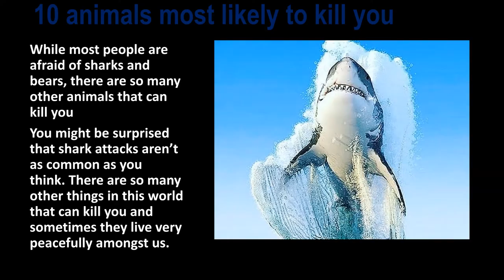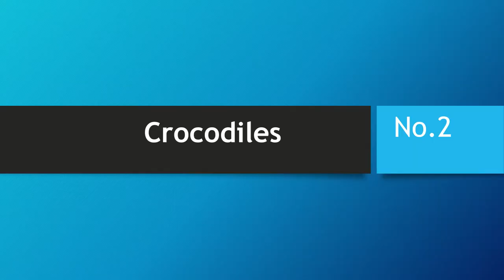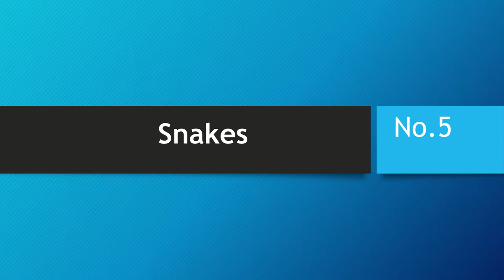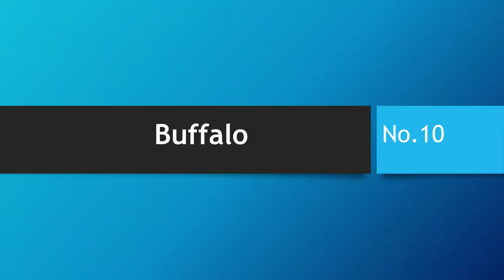World --- Animals Most Likely To Kill Human being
We all know that Animals was created by God just like he created the human some lives among us we thought they are harmless while some lives in the wild here is 10 animals most likely to kill human

Thanks and always have a pleasant moment